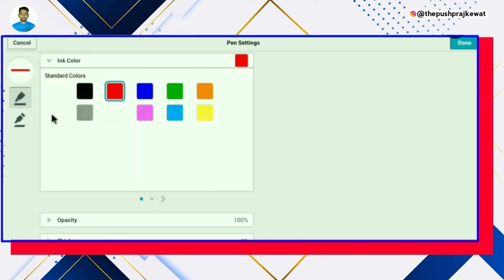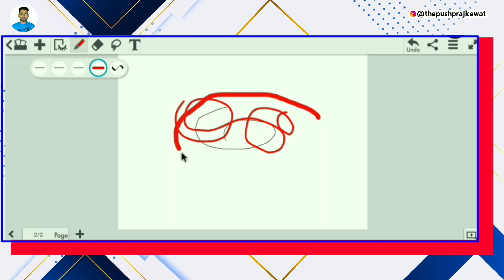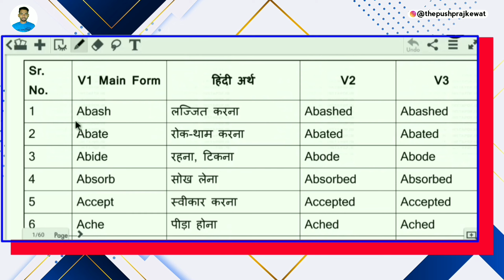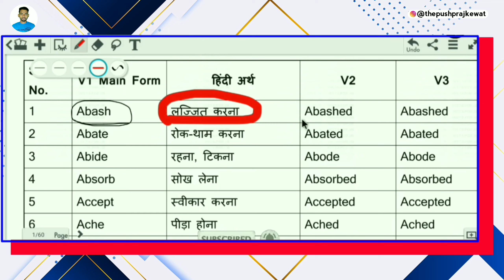किसी भी Phone से Digital Board के जैसे Educational Video कैसे बनाएं | Phone Ko Digital Board Banaye